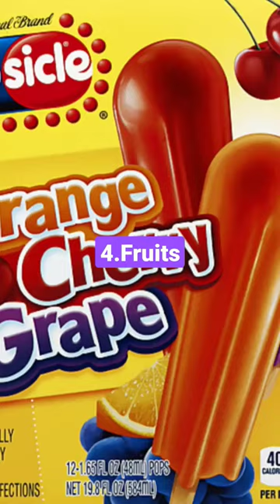Ranking The Top 5 Popsicle Flavors